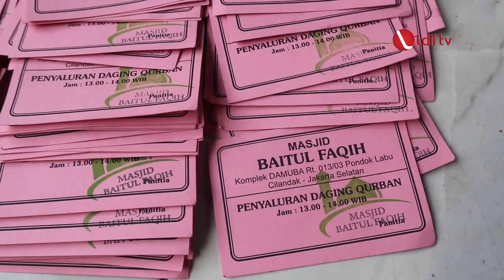LDII TV: LDII Andara Tebar Kebaikan dengan Bagikan Daging Kurban